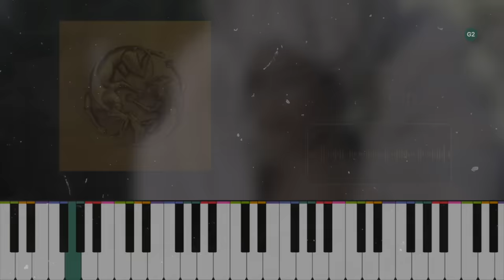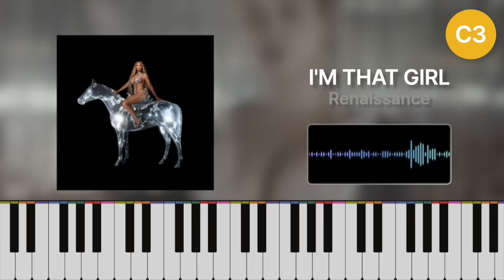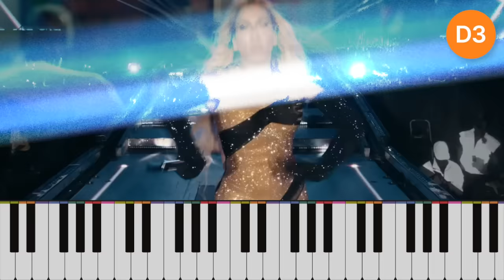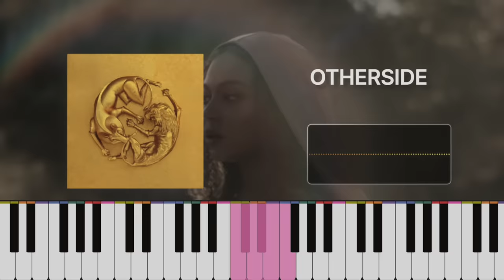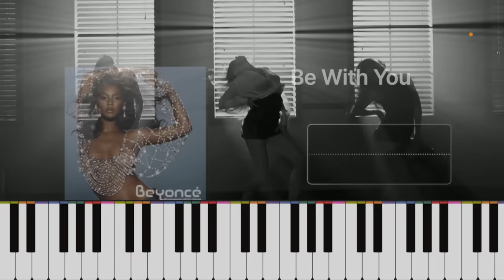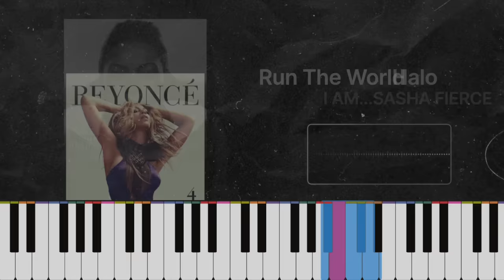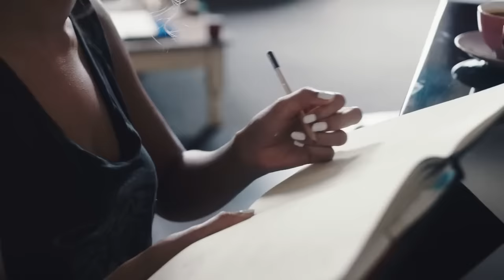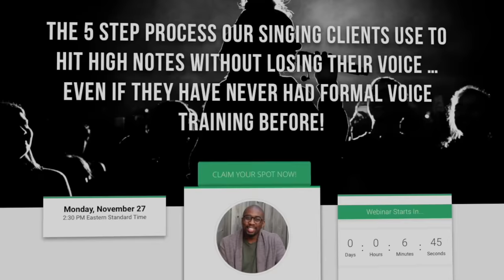Beyoncé's Voice is Changing (Part 4): RENAISSANCE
In this 4th part of Beyoncé's Voice is Changing, we discover how RENAISSANCE falls into the rest of Beyoncé's catalog to create a world of sound curated for her voice.

0:00 - Beyoncé's voice is changing...and it's changing her music.
1:11 - RENAISSANCE: Beyoncé's new, upbeat vocal world
2:14 - Beyoncé's vocal evolution
3:58 - Evolution cont'd - Belting
4:59 - The change in general range of Beyoncé's singles
6:25 - A brave move.
8:11 - The role of head voice in RENAISSANCE's composition
10:35 - Change in the voice is not new.
11:37 - We need to reevaluate how we consume female voices
12:00 - Strategy is ESSENTIAL for longevity on tour.